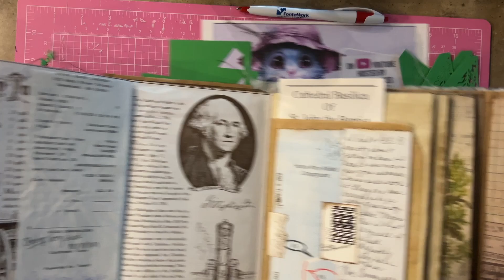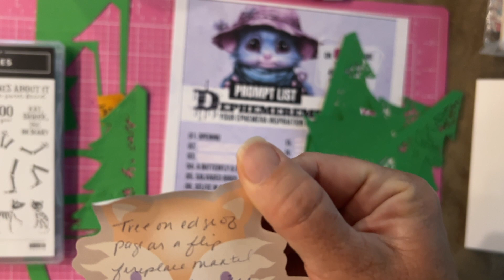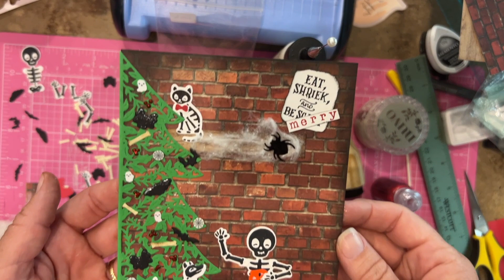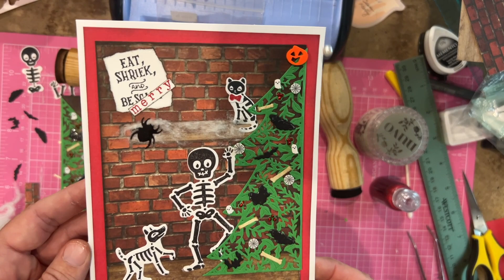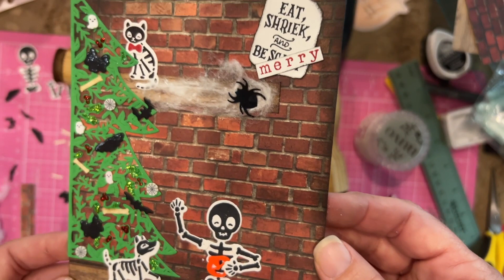Dephemerember 12:11:2023 Halloween Meets Christmas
In this video, I am working on dephemerember @luiseheinzl @49dragonflies Thank you for the fun prompt! Thank you for your grace during this time. I would appreciate your feedback. Thank you for spending your time with me and watching my channel! Love and hugs!